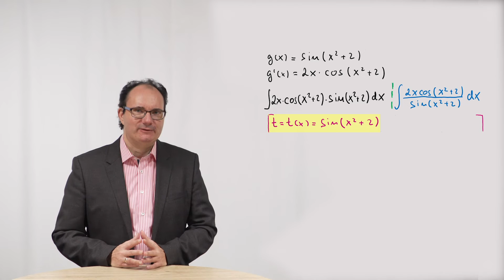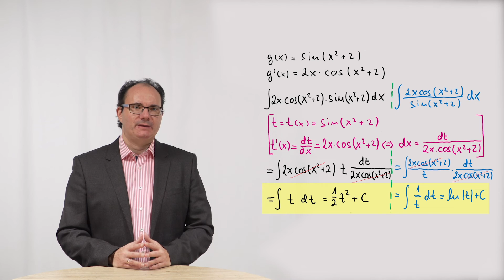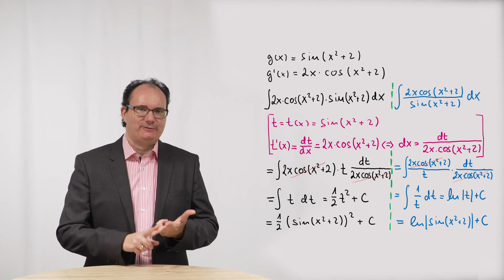Warum wir uns diese Formeln nicht merken müssen!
Die gezeigten Formeln können angewendet werden, wenn der Integrand ein Produkt oder Quotient zweier Funktionen ist und der eine Faktor bzw. der Ausdruck im Zähler die Ableitung des anderen Faktors bzw. des Ausdrucks im Nenner ist. Im Video wird gezeigt, wie sich die Formeln ergeben und dass die Durchführung der Substitutionsmethode "Elimination der Ableitung" schneller sein kann und das Verständnis von Substitution besser unterstützt als das Anwenden der Formeln.
00:00 Einleitung
00:40 Wie Klausuraufgaben zum Thema Substitution konstruiert werden
01:41 Durchführung der Substitutionsmethode "Elimination der Ableitung"
03:06 Zusammenfassende Bemerkung zur Lösung von Integralen durch die Substitutionsmethode "Elimination der Ableitung"